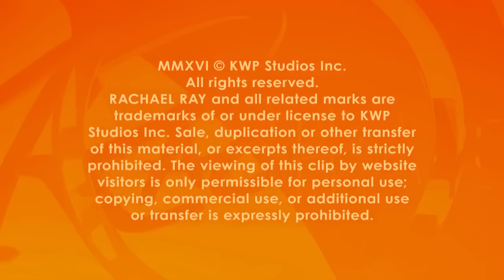Meet the Young, Hunky New MacGyver: Lucas Till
America’s favorite maverick secret agent is back on the small screen in CBS’ MacGyver reboot, and the show’s stars Lucas Till and George Eads are telling all about bringing the legendary character back to life.